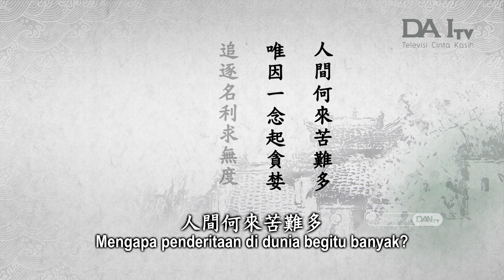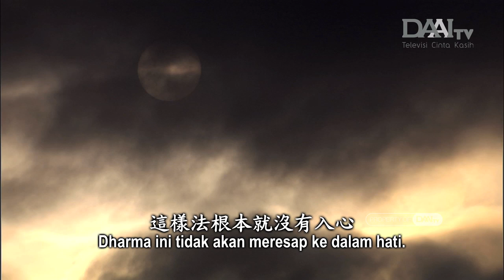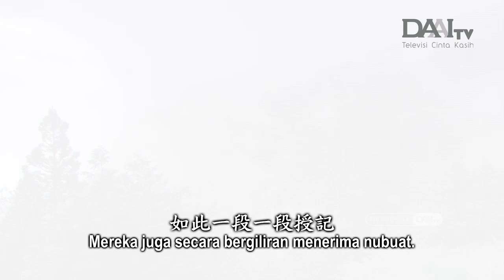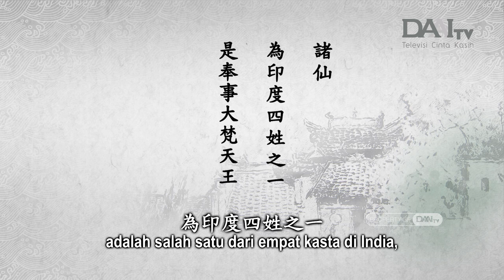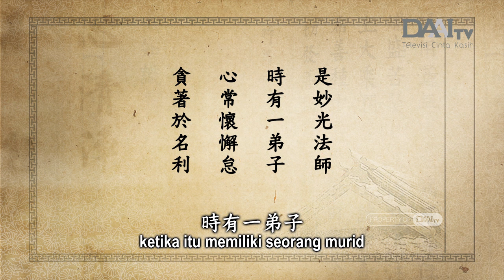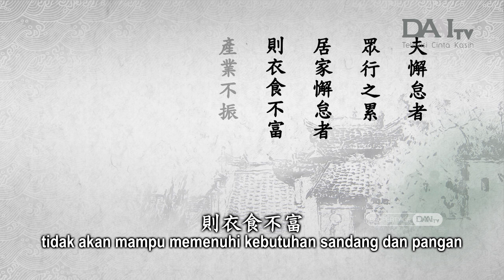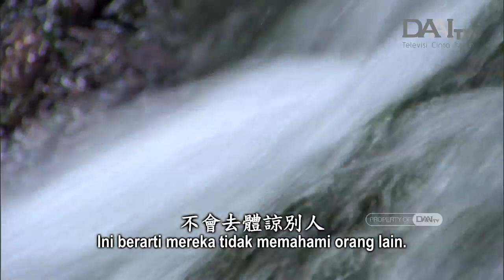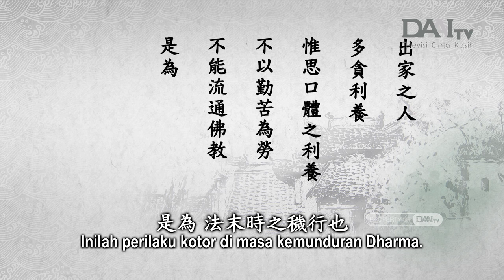Sutra Teratai Jing Si: Mewaspadai Kemalasan dan Ketamakan (177)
07/01/2024

Sanubari Teduh menampilkan pengembangan sifat-sifat bajik dan membersihkan diri dari kekotoran batin agar dapat menjadi teladan yang lain serta melayani dengan penuh welas asih dan kebijkasanaan.